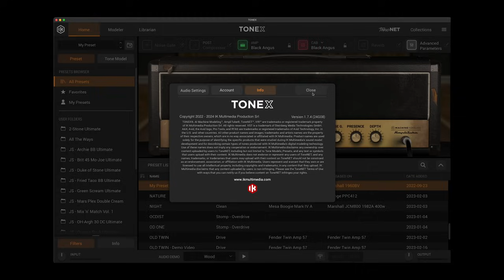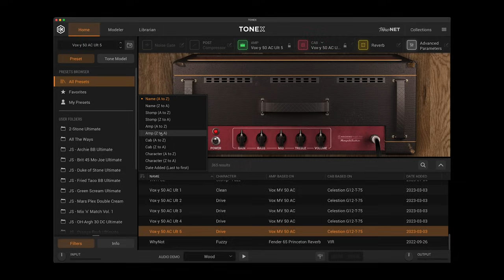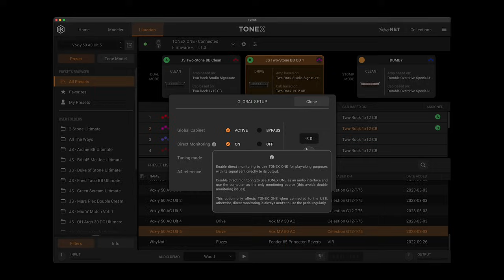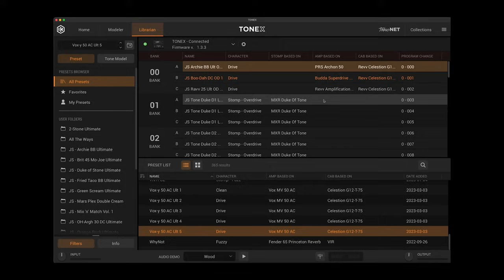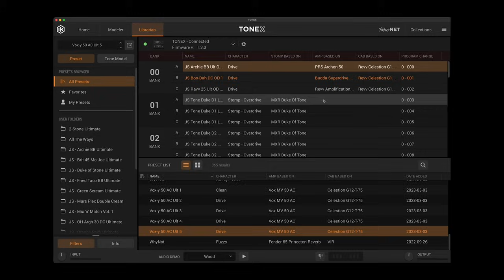NEW Tonex Software UPDATE + Pedal Firmwares!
Helix Ultimate Complete Presets Vol. 1-7 (NEW)
As of now, both the Tonex software and firmware for Tonex Pedal and Tonex One have received new updates with some very nice improvements! In this video I take you through what is new with all of the different versions. I hope you enjoy the video and the tone models!

0:00 - Introduction
0:44 - What's New In Tonex Player Software
1:57 - Changes to Modeling Process
2:42 - Changes to Tonex Librarian
3:12 - Changes to Tonex One (Firmware)
4:48 - Changes to Tonex Pedal (Firmware) - Latency Improvement
6:26 - Conclusion
7:11 - Zee 28 Ultimate and DI Tone Models